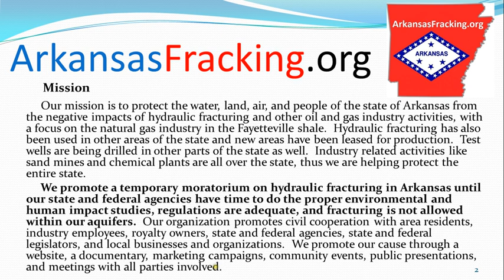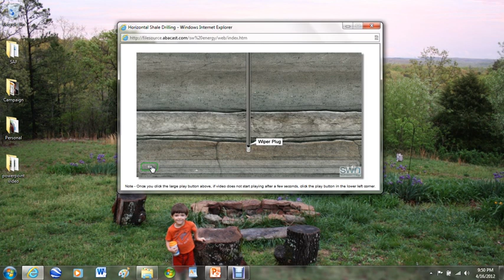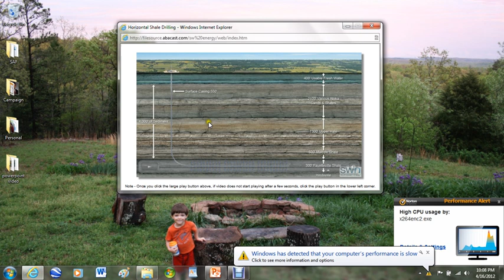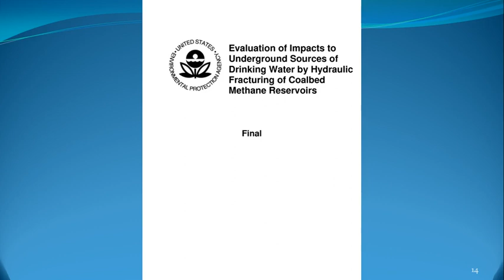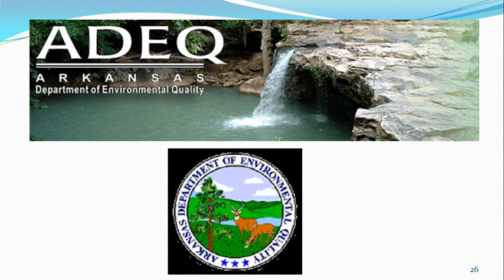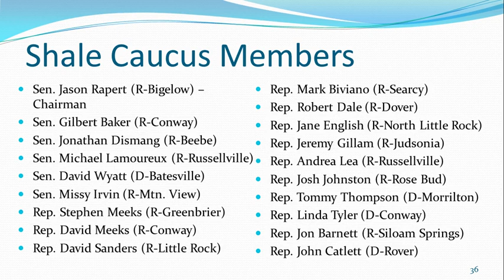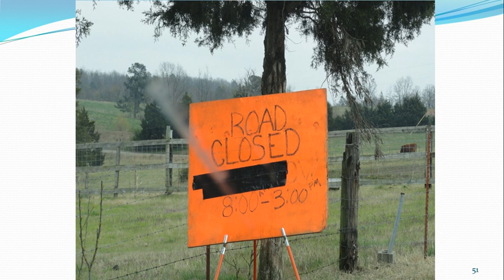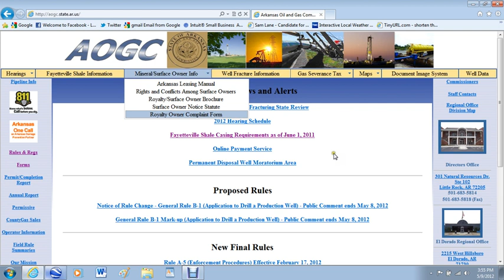Fracking in Arkansas - Vol. 1 Introduction, History, & Regulation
This is the first of a four part series detailing hydraulic fracturing (fracking) and other oil and gas industry activity in Arkansas.